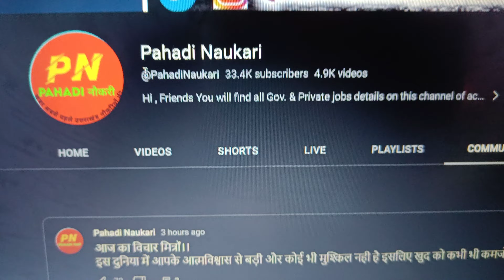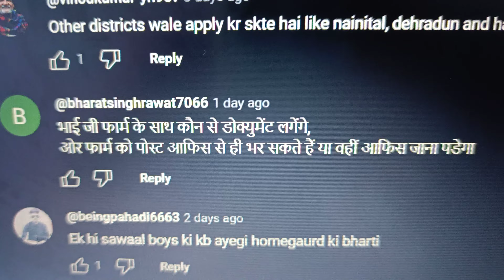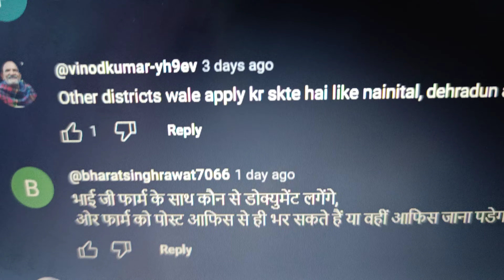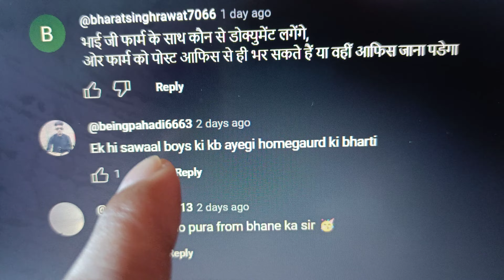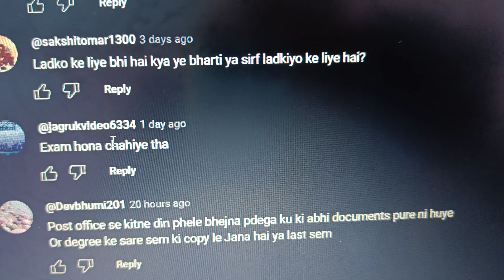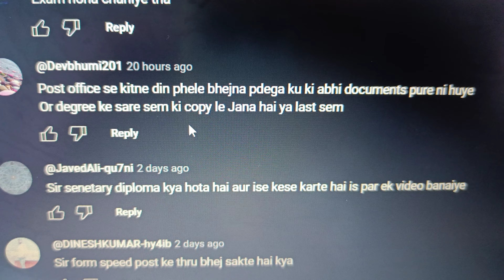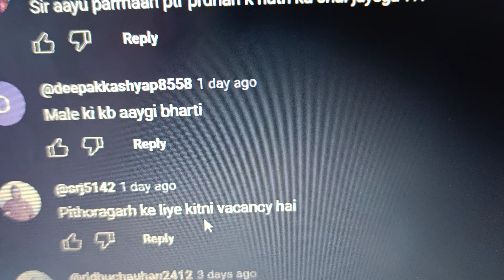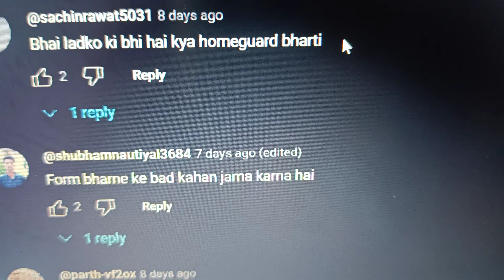आपके सभी प्रश्नों का जवाब ll Uttarakhand HOME GUARD 2023 भर्ती ll